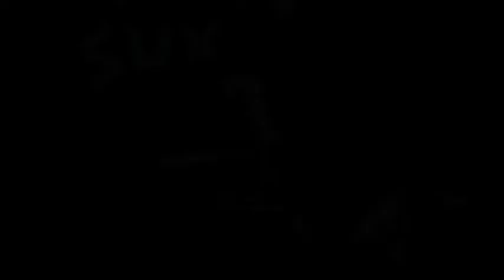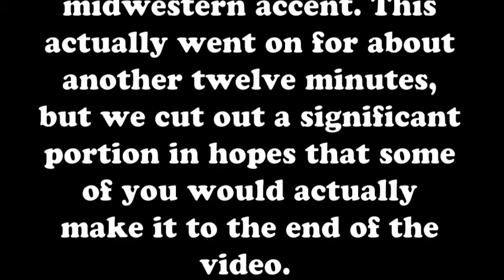Grand Opening Weekend!!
BLVD Music Shop will be hosting their Grand Opening Weekend on August 20th, 21st & 22nd. Be there or be... disappointed that you weren't there...